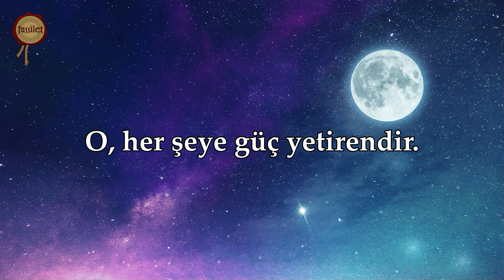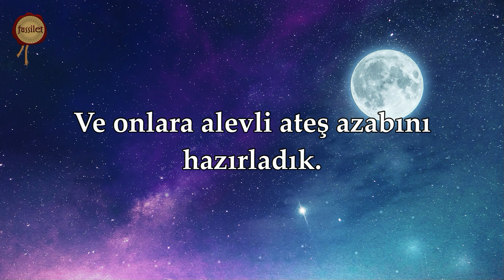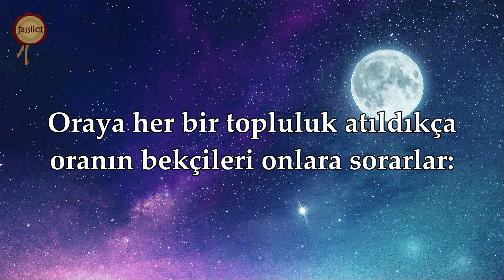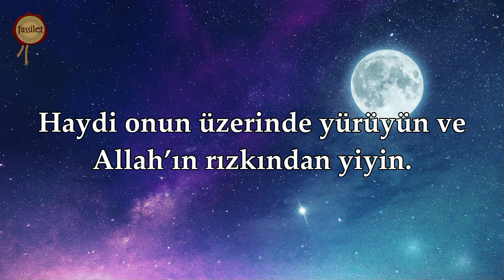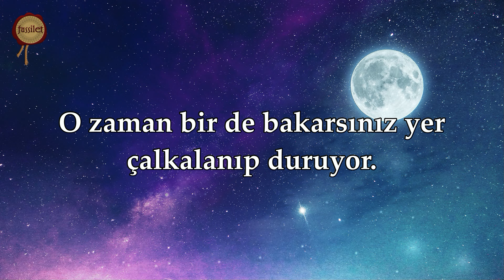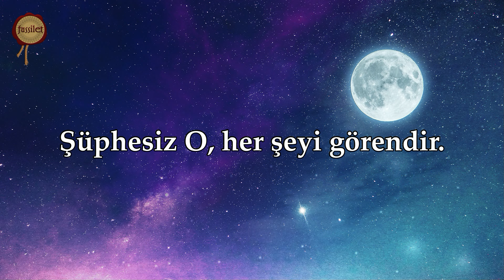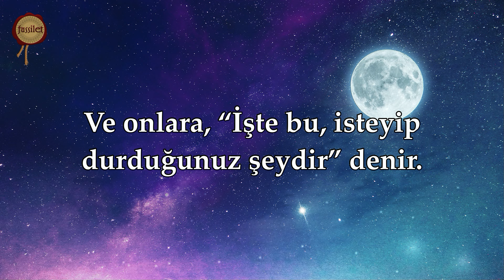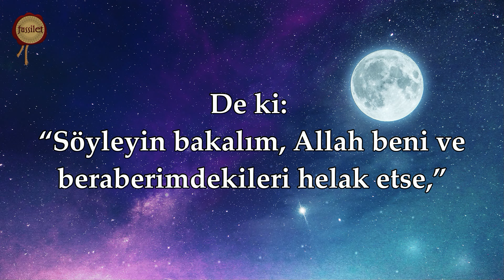MÜLK SURESİ | Hz. Muhammed Sav. Uyumadan Önce Mutlaka Okurdu | fussilet Kuran Merkezi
Tüm Dünyanın İzlediği Türkiye’nin En Büyük Kur’an-ı Kerim YouTube Kanalı fussilet Kuran Merkezi Mülk Suresi (Tebareke) | Hz. Muhammed Sav. Uyumadan Önce Mutlaka Okurdu | Bünyamin Atasever @fussiletKuranMerkezi